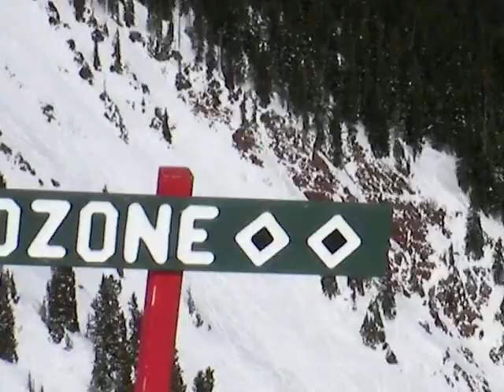Highland Peak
Aspen Highlands
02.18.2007